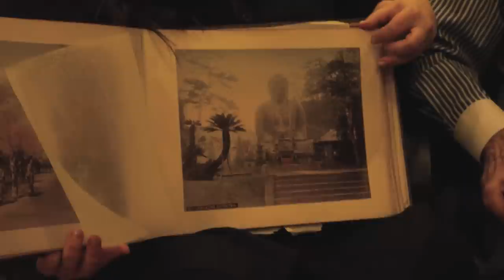【Interview】Stanley and Elizabeth Burns from The Burns Archive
On Friday, September 12th until October 10th, RESOBOX will be hosting its third annual Burns Archive photography exhibit. This year, the exhibit will feature a collection of nineteenth-century, hand-colored images of Japan, especially focused on "island lifestyle". We hope to see you there!

RESOBOX is an art gallery and Japanese culture center located in Queens, New York offering a wide variety of events regularly.

Videographer: Ken Yoshioka